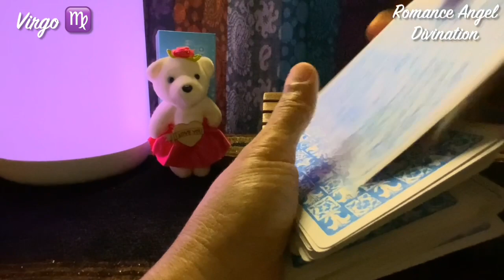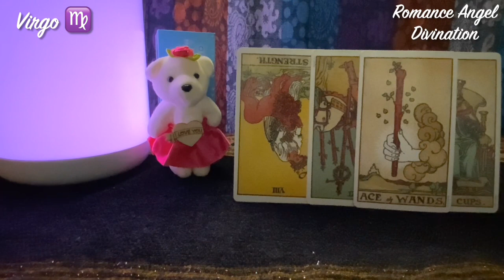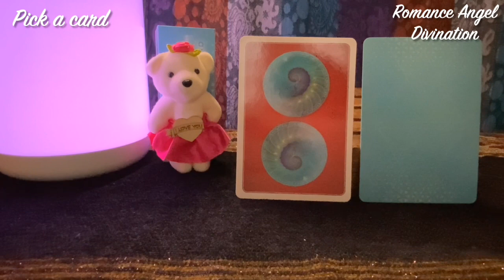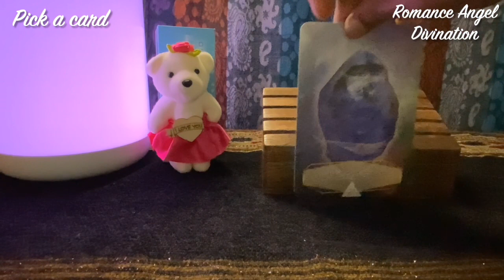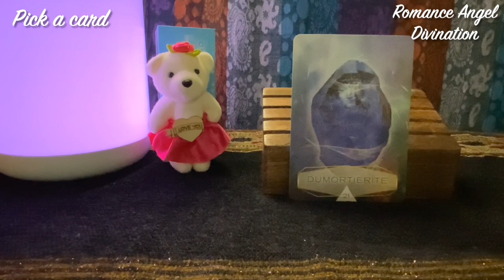Virgo ♍️ Next 24 hours ❤️Chaos and conflict…Finally truth coming out !!!❤️Tarot Reading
❤ Welcome to Romance Angel DIvination,

Hi guys !

support
For Daily Readings: